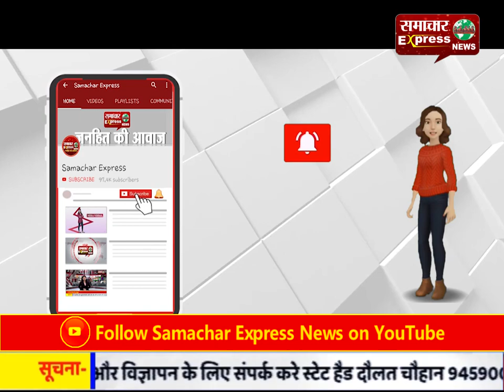कुरुक्षेत्र से पिहोवा जा रही प्राइवेट बस डिवाइडर क्रॉस कर दूसरी दिशा में पलटी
कुरुक्षेत्र से पिहोवा जा रही प्राइवेट बस डिवाइडर क्रॉस कर दूसरी दिशा में पलटी, 1 महिला सवारी की मौत 3 पीजीआई रेफर